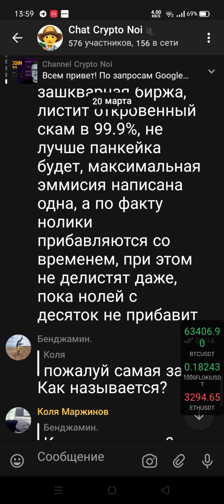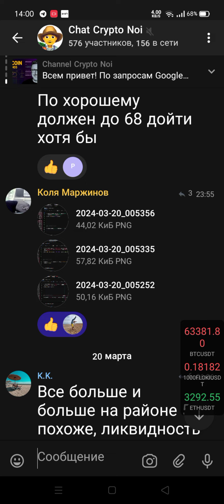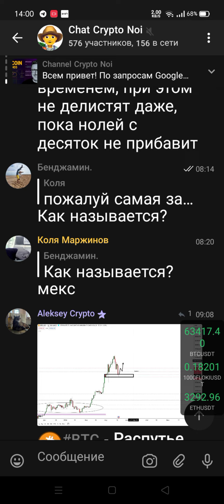Свежий отзыв о крипта бирже MEXC